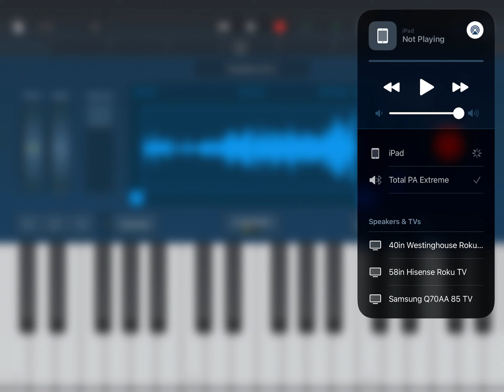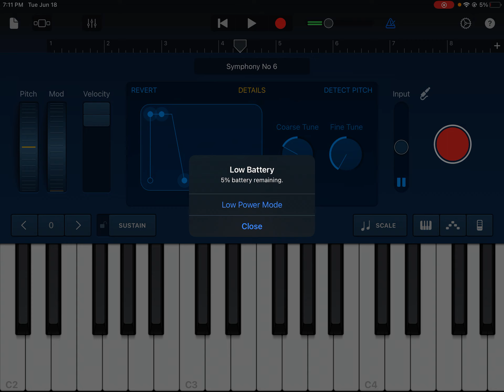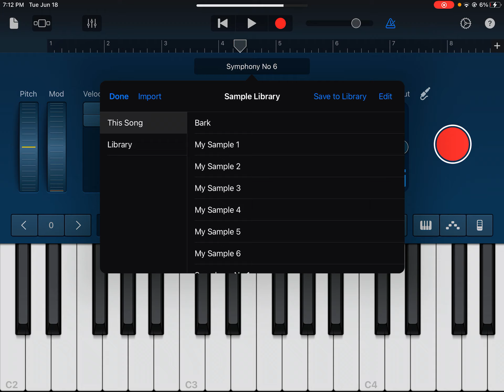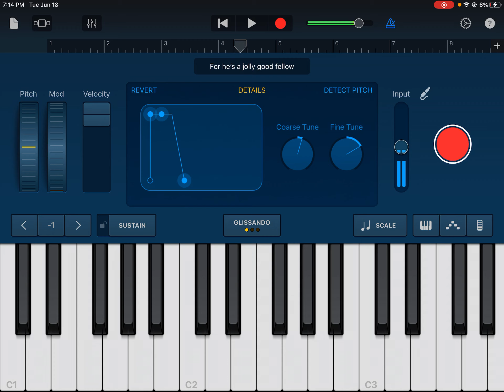Beethoven Songs By Me Braxton Hunter